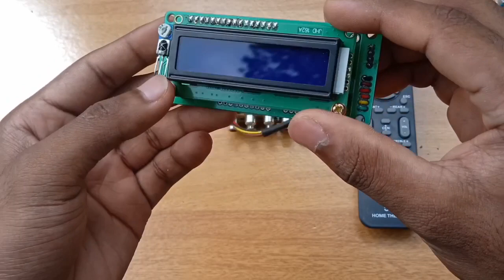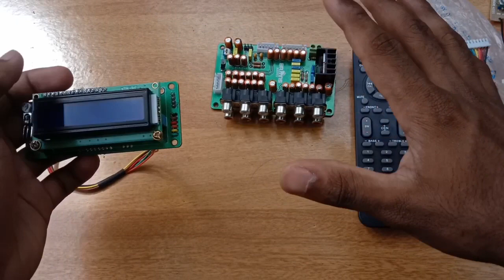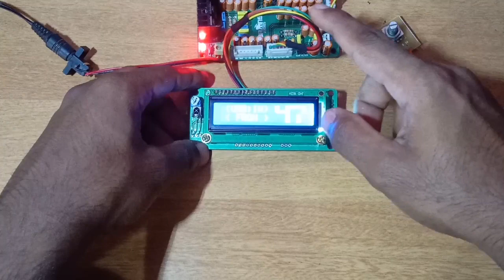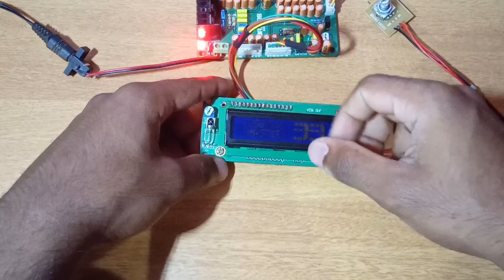Brains audios latest 5.1 remote kit/review in malayalam.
5.1 audio remote kit

 1. 6 channel independent electronic volume(0  to -99dB /1dB step, -8dB)

 2. 6 channel independant gain control(0  to +14dB/2dB step)

 3. L/R channel 4 input selector( input gain 0 to +14 dB/2dB step)

 4. 5.1 dvd input+3 aux input

 5. Fl/FR bass, treble gain control upto level  14.

 6. Manual adjustments( volume, gain, input, tone) via rotary encoder.

7.pt 2351 based built in lpf

8. R2s 15902fp audio processor used.